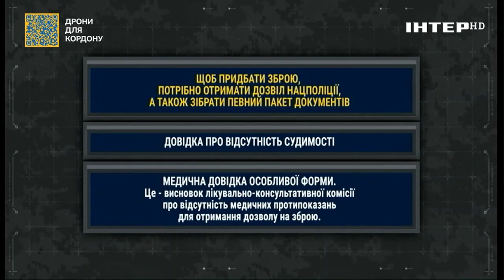Правила поводження із вогнепальною зброєю